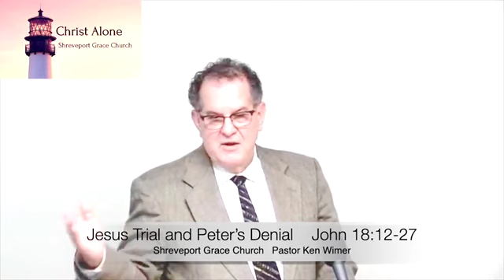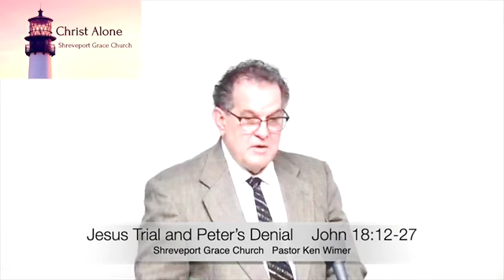Jesus Trial and Peter’s Denial - John 18:12-27 - Full message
Should any want to be like Peter? Why did they 'bind fast' Christ Jesus the LORD? Why were the Pharisees afraid of Christ Jesus?